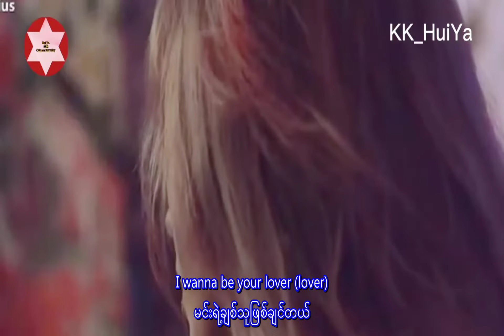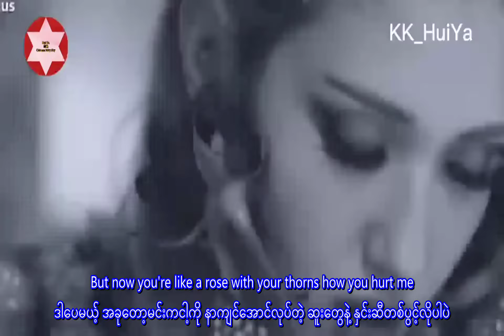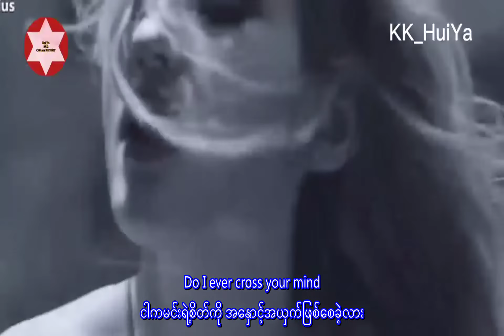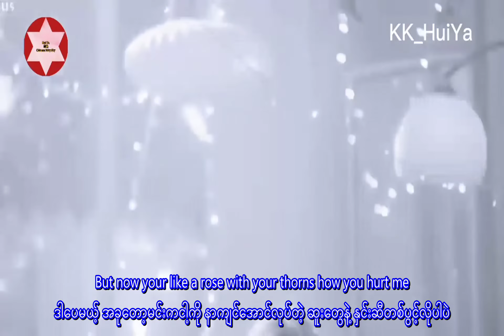Anymore (Myanmar Subtitles) mm sub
Somi ရဲ့ သီချင်းလေးနဲ့ feel ရကြအောင်
ကိုယ့်လို အသည်းကွဲ မမများအတွက်။ crush ရှိသူများအတွက်ပေါ့